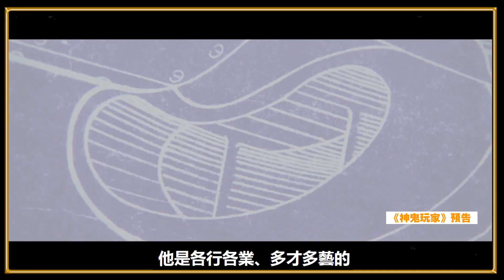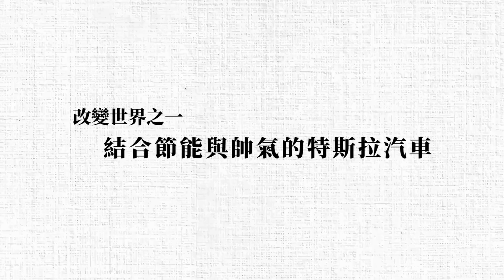現實世界的鋼鐵人原來是他！三件事帶你認識鋼鐵人的創作原型———特斯拉、Paypal創辦人Elon Musk【左撇子的電影博物館】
大家知道電影《鋼鐵人》的參考原型是誰嗎
竟然就是特斯拉創辦人-Elon Musk
電影《鋼鐵人》1跟2還曾經出現過他的彩蛋唷!
那他是怎麼跟《鋼鐵人》產生淵源的
就讓左撇子一次告訴你!

【各節重點】
00:27 漫畫《鋼鐵人》的創作原型
01:41 電影《鋼鐵人》的創作原型
02:30 改變世界支一：結合節能與帥氣的特斯拉汽車
03:30 改變世界支二：創造航太里程碑-首座可回收的火箭
06:00 改變世界支三：不停創造未來產業
07:19 Elon Musk與電影《鋼鐵人》的淵源及彩蛋

【更多影片】
｜2020金球獎影后｜傳奇天后茱蒂嘉蘭的誕生與殞落 是天后也是同志偶像 ｜《茱蒂》深度影評

【左撇子的幕後團隊】
► 企劃 / 左撇子
► 拍攝 / 小金魚
► 剪輯 / 小金魚
► 經紀 / Nat Lu
► 演出 / 左撇子
► 製作 / Dotmore Media達摩媒體